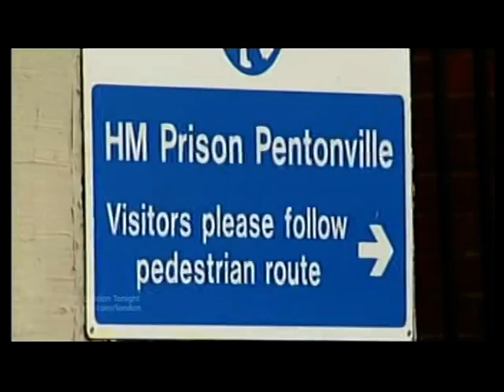Damilola's killer - Ricky Priddle back in jail... again (ITV1 Central coverage)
This piece first broadcast on 10 Feb 2012. Televised on UK's regional television ITV1 London. Programme (Program) -- London Tonight.